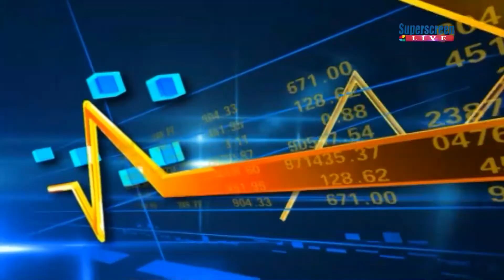SUPERSCREEN WEEKEND NEWS , 20TH JULY' 19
NEWSCASTER: Precious Amayo